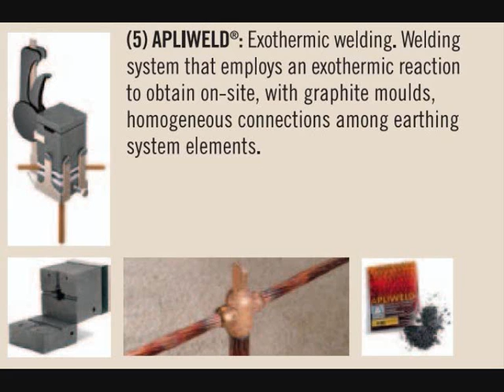International Specialized Systems Co ISSCO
Electric Power Protection & Controls & Insulators